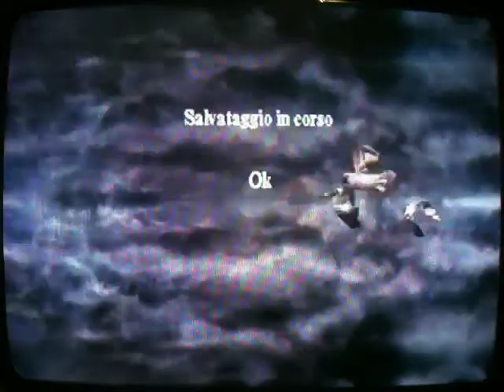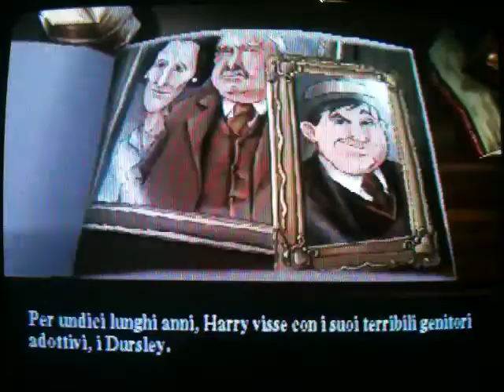Harry Potter e la Pietra Filosofale Walkthrough -- Introduzione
Ecco a voi un walkthrough by MrFearHornist del gioco Harry Potter e la Pietra Filosofale tratto dall'appasionante storia. Spiegato nei minimi dettagli e con tutti i segreti del gioco.
Buona Visione